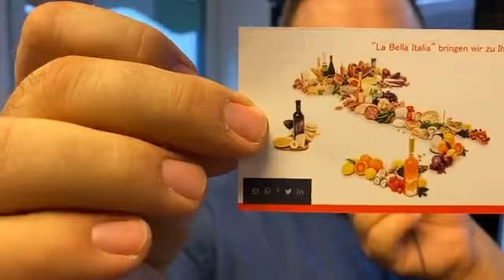ITALY FOODS Import - Grosshandel - Detailhandel Geschäftsführer Gianfranco im kurzen Gespräch